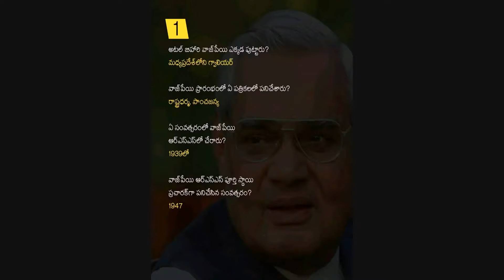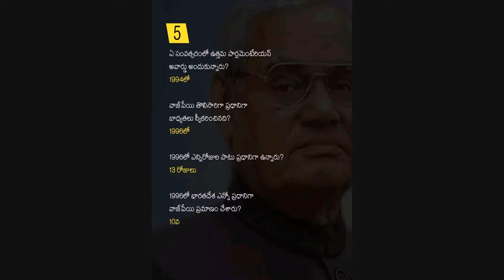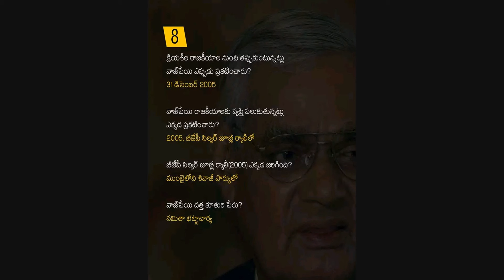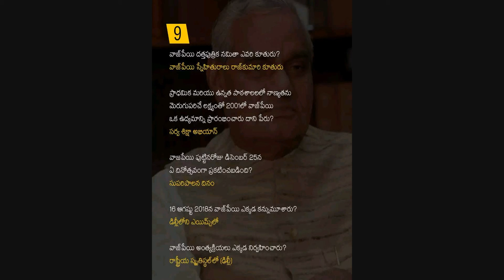Atal bihari vajpayee life story in telugu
Life story of atal bihari vajpayee in telugu